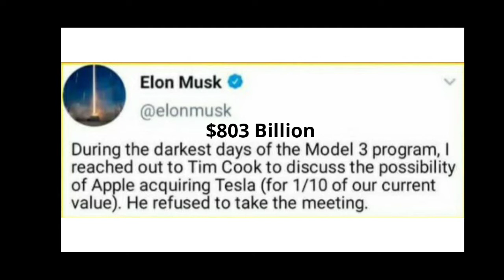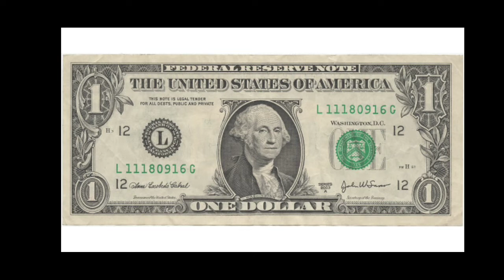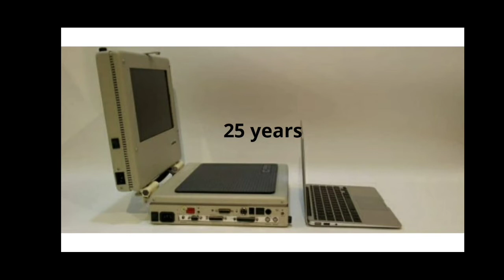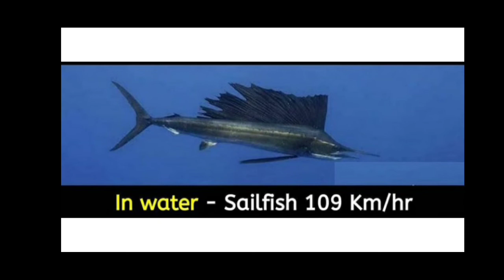नीले ग्रह पर लाल सूर्य अस्त और लाल ग्रह पर नीला सूर्य अस्त and random amazing facts TAF Ep 13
Do you know Michael Jackson wanted to play Spider-Man? Do you know one man just stoled $1? Do you know famous actors use body double? Do you know how much time will you take to to complete Elon Musk net worth if you earn $1 per second? Let's explore some random amazing facts in this episode 13 of TAF ( Top Amazing Facts).